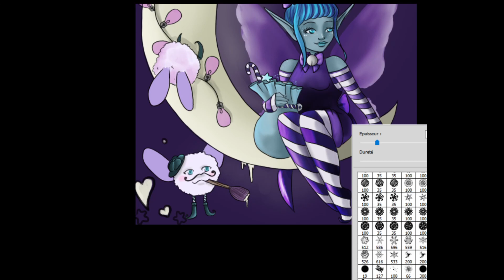Calendrier de l'Avent 2020: Jour 4!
«Jour 4: Tiens petite fée que fais-tu là haut? de la poussière de rêve ? j'espère qu'elle saura apporter de la douceur aux gens ♥"

S’il vous plaît ne prenez pas mes personnages pour vos histoires ou autre ce sont mes créations ♥

Je vous remercie pour votre visionnage ,si ca vous a plu n’hésitez pas à liker, commenter ou partager la vidéo (ou même les trois à la fois♥) et si ce n’est pas déjà fait Abonnez-vous à la chaîne et n’oubliez pas à activer la petite cloche pour recevoir les notifications des prochaines vidéos!♥